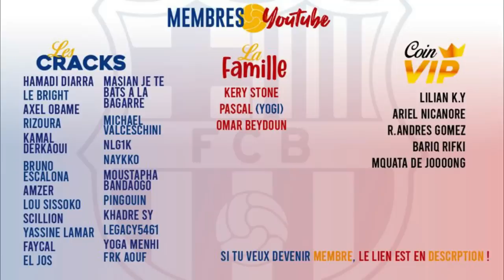🌟Messi a fini le jeu🌟...Argentine championne du monde devant la France de Mbappe (3-3)